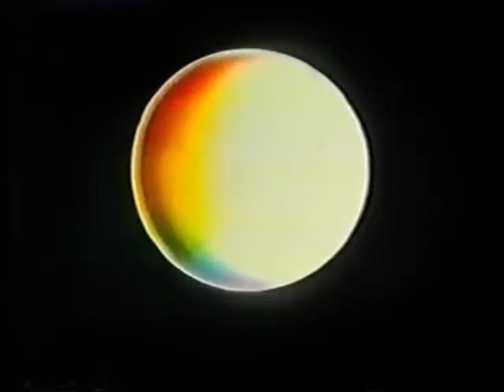ATV's Final Closedown and Central's First Startup (1982)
"On January 1st, 1982, New year's day, ATV has come to a close after 27 long years of airing and Central opened to a new world of British television.

Here is the VHS recording of ATV's closure and then by 9 hours later, Central has started in 1982.